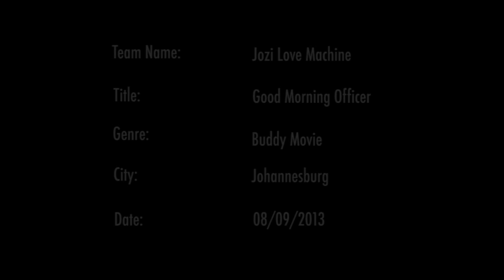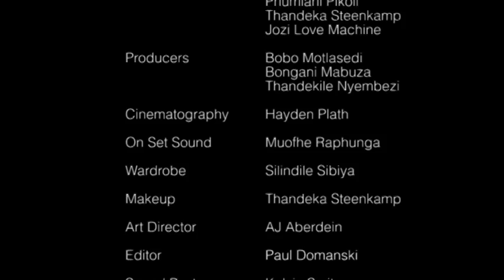Good Morning Officer (Short Film)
A short film produced in 48 hours featuring some of South Africa's most talented Crew and amazing cast, Staring: Jafta Mamabolo, Richard Lukunku, Phumlani Pikoli and Cara Roberts. Chosen as one the best of 2013 at the SterKinekor Cinema Nouveau 48 hour film project awards.